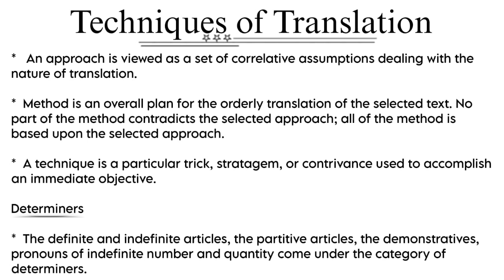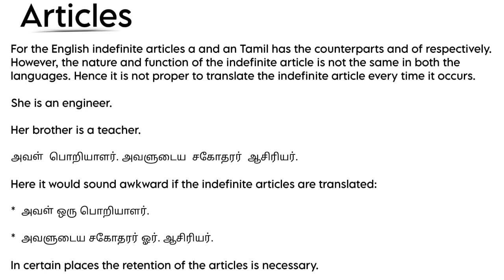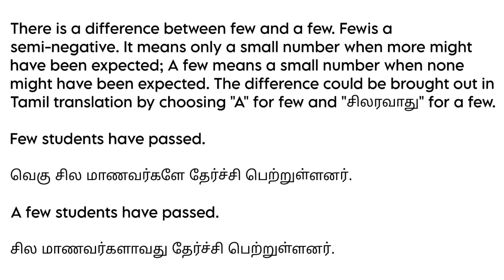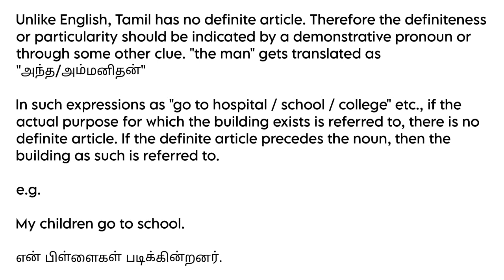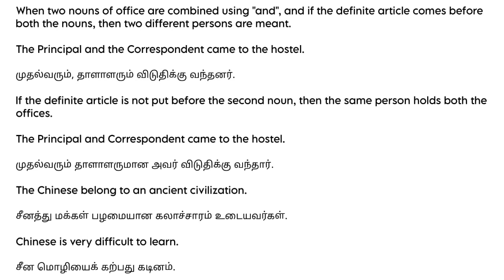Translation Theory and Practice | Unit - 4 | Tamil Explanation | Part - I | BA English | MSU